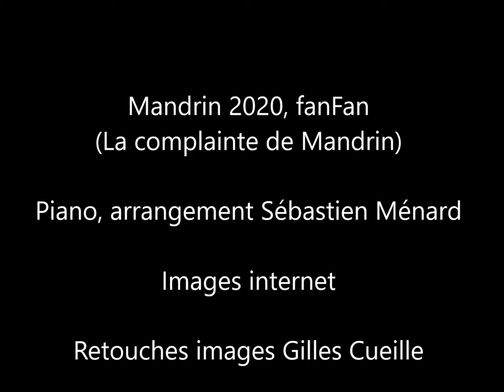Mandrin 2020 (La complainte de Mandrin) - fanFan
Je suis une infirmière
de l’hôpital Necker
Et vous ne savez pas,
ne savez pas vous m’entendez
vous m’entendez
ce qui se passe ici
dans l’ 15° à Paris

Des cliniques privées
pas réquisitionnées
non loin j’ peux les citer
jusqu’aujourd’hui ell’s ont choisi
ell’s ont choisi
contre une contagion
d’ pratiquer l’exclusion

Moi j’ai quarante mômes
et jamais je ne chôme
Responsabilité
dont je suis fièr’ je vous le dis
je vous le dis
Je veux les protéger
J’ vous prie de m’écouter

Retourner à l’école
initiative folle
bien sûr facultative
Alors ne soyez pas naïfs
non pas naïves
Les enfants s’ront perdus
mais pas de plaint’s reçues

Et si ce soir tu penses
contre une telle engeance
avoir risqué ta peau
entre le travail le métro
travail métro
n’exerce pas ton droit
de retrait cette fois

Tous les patrons sont libres
de te couper les vivres
Le recours au prud’homme
sera possible’ plus tard en somme
plus tard en somme
Sinon contaminé
tu s’ras p’ êtr’ d’ l’autr’ côté

Oui dans une autre époque
son histoire nous choque
on a roué Mandrin
qu’était dit-on fameux coquin
fameux coquin
parc’ que vrai justicier
le peuple il n’a trompé

Je voudrais qu’on le pende
celui qui nous commande
Il a bien fait sa com
en TGV et boul’ de gomme
et boul’ de gomme
Mais c’est un assassin
vous l’ comprendrez demain

Espérons qu’il se lève
le pays Même en rêve
fallait pas souhaiter
c’ qui nous arrive au mois de mai
au mois  de mai
fallait pas décider
d’ si tôt déconfiner

Cette interview fictive
circul’ de rive en rive
Mais n’ vous inquiétez pas
C’est un’ fake news vous m’entendez
vous m’entendez
Suivez la vérité (bis)
sur BFMTV